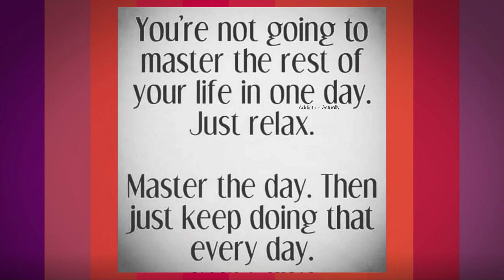northend09 13 24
City of Waterloo Leisure Services Director Paul Huting talks about Gates Park improvements, progress of city projects, and his upcoming retirement